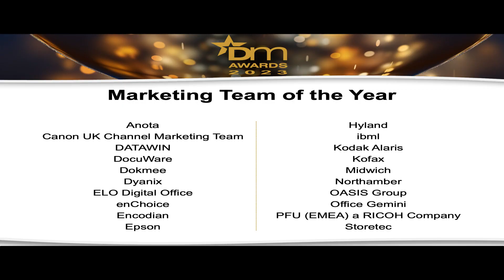The DM Awards – Marketing Team of the Year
Winner: PFU (EMEA) a RICOH Company
Runner up: Storetec Services